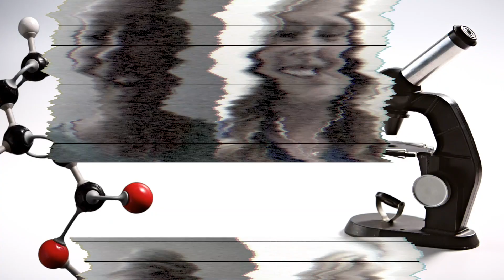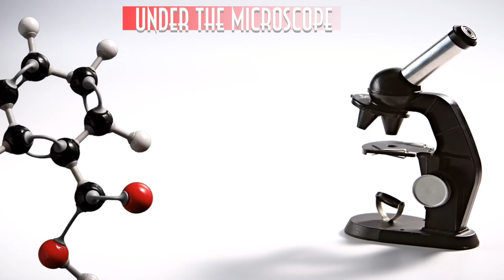Under the Microscope: Could Aphanomyces Be Lurking in Your Field?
While this growing season may have some pulse growers wishing Mother Nature would turn the water taps on, the past few seasons have been tough on pulse crops when it comes to root rots and seedling diseases.